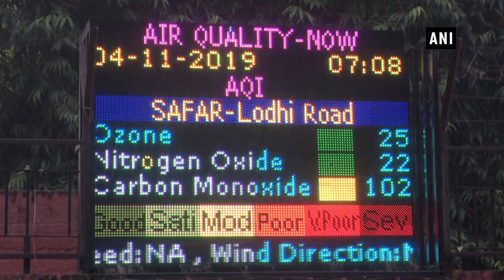Thick layer of smog blankets Delhi, air quality dips to ‘severe’ category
New Delhi, Nov 04 (ANI): The air quality of national capital took a hit due to a combination of firecracker emissions, stubble burning and unfavourable meteorological conditions in past few weeks.